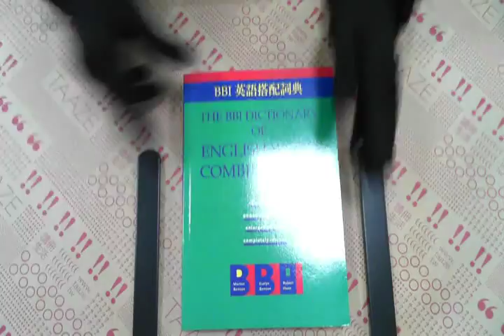TAAZE｜英語搭配辭典 二手書書況 9575868331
TAAZE｜讀冊生活網路書店「英語搭配辭典」，找二手書請至